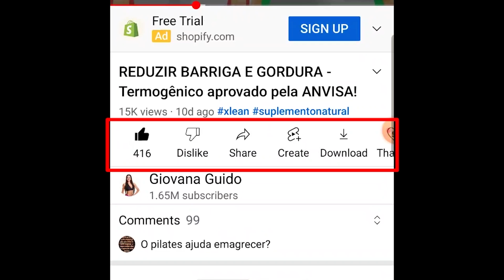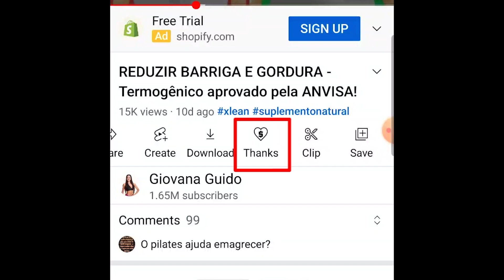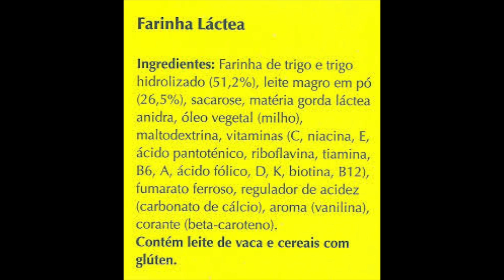REDUZIR COLESTEROL E EMAGRECER!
- Opções de kits com desconto do X-LEAN (temos 1, 2 ou 3 kits disponíveis para venda)